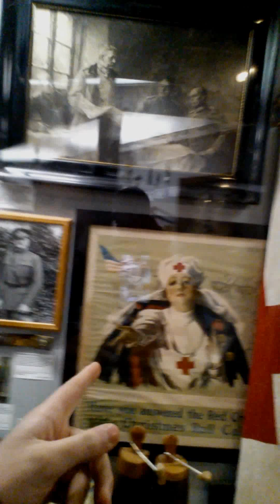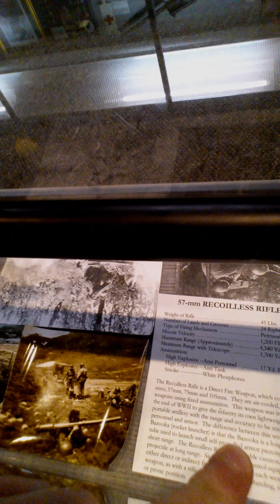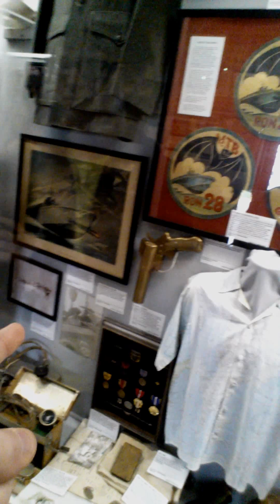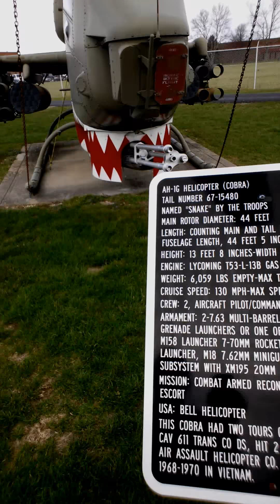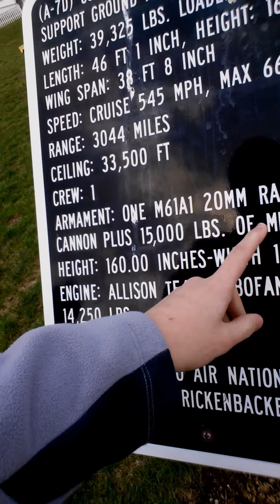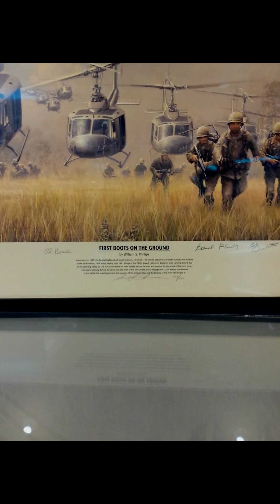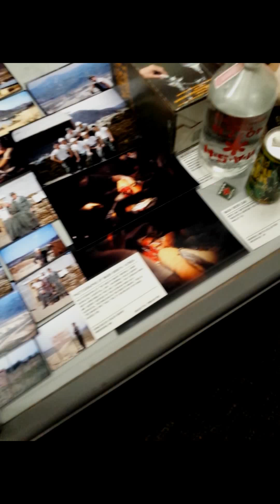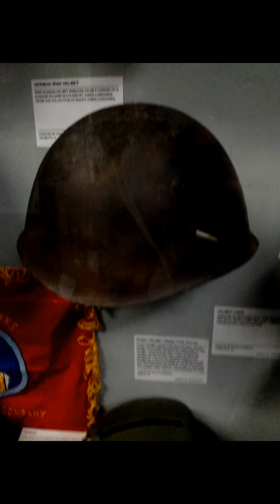Spring Break @ Mott's Military Museum!!! (Feat. Ashton Action)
Hey guys, long time no see, (or talk) and I am on spring break!!! While I am on break I have been going to a lot of places, and one of these places I wanted to share with you guys!!! It is Mott's Military Museum in Grove Port Ohio, and due to the fact that I live hear in OH, and I love U.S. Military history, I have decided to come here!!! I also brought the newest Righteous Action member Ashton with me! He also loves American history, and is an amazing friend, so I hope you guys enjoy his commentary along with mine. Once again, I AM SO SORRY FOR THE DELAY. I have mainly been focusing on school, and also I have been writing a story that I will finish by the beginning of my summer break!!! However, since it is Spring Break, I have more freedom, and will try to make as much videos as I can! 😊 Until then, sit back and enjoy our tour of Mott's Military Museum! 😄